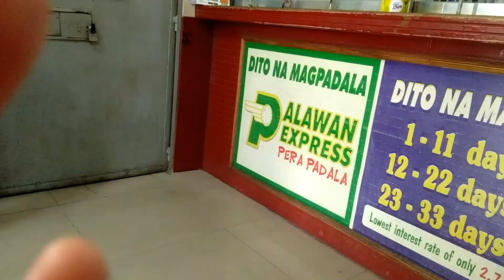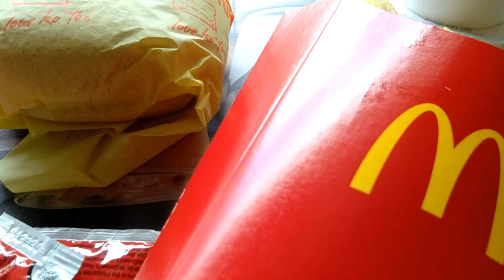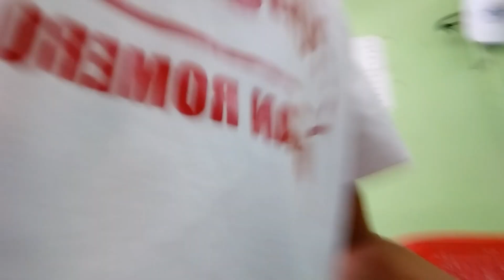Sunday my day (magpa gwapo charot😂)